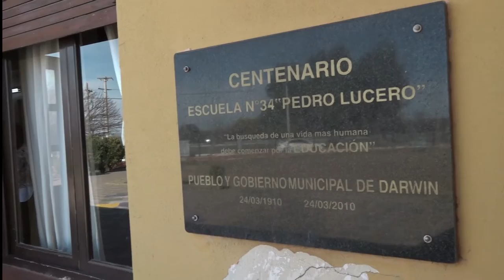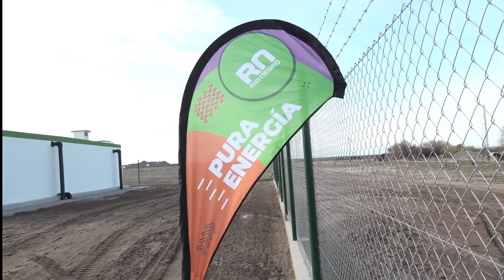Darwin sigue creciendo con una nueva cisterna de agua y la ampliación de Escuela primaria 34